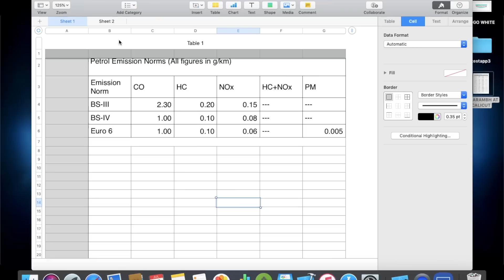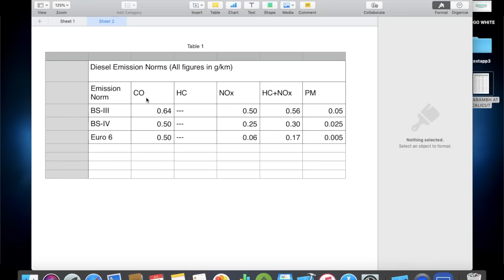BS4 വാഹനങ്ങൾ 2020ൽ എന്ത് ചെയ്യും - BS IV vs BS VI emission norms in cars in INDIA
This video discussed explains about the Bharath Emission Norms. Bharath Stage 4 vs Bharath 6